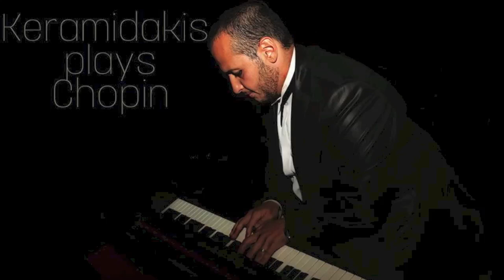Chopin Piano Sonata No. 3 in B minor, Op. 58(Keramidakis)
recorded by mobile
Allegro maestoso
Scherzo: molto vivace
Largo
Presto, ma non tanto
Among Chopin's piano sonatas this is the only one ending in a major key. A performance of the work lasts around 25 to 30 minutes.

The work opens on a martial note, the heavy chords and filigree in the opening of the first movement giving way to a more melodic second theme, eventually leading to the conclusion of the exposition in the relative major, D. This exposition is quite long compared to other sonatas and it may be for this reason many pianists choose to omit the exposition repeat. Motives of the original theme emerge in the development, which, unconventionally, returns to the second theme (as opposed to the first) for the recapitulation, which is in B major.

The scherzo, in the distant key of E-flat major and in strict ternary form, characterised by ebullient quaver runs in the right hand, with a more demure chordal middle section in B major. If played slowly, the main E-flat major theme sounds somewhat similar to the E-flat major melody from the composer's Ballade No. 1. Unlike the scherzo of the B-flat minor sonata (and, indeed, the rest of Chopin's contributions to the genre outside of the sonatas), it is exceptionally short, typically lasting barely two minutes in performance.

Despite a stormy introduction in dotted rhythm, the largo is serene, almost nocturne-like; an immensely beautiful melody is introduced, followed by a mellow and expansive middle section, again characterised by quaver figuration in the background of an intensely harmonic line, separating the more cantabile outer sections in B major. It is the most musically profound of the movements (Kraemer, 1991), in terms of a sustained melody and innovative harmonic progression; it rivals the extensive first movement in length alone.

Its turbulent and dramatic introduction – a rising harmonic progression left hanging on a high dominant seventh – aside, the finale, in B minor, is pervaded by a "galloping" rhythm; emphasis in the melodic line on the first and third beats of each half-measure outlines the fifth through eighth degrees of a harmonic minor scale, in this case the F♯ and B, lending prominence to the augmented second between the sixth and raised seventh scale degrees, the G and A♯. The overall melody, chromatic yet rooted in the minor tonic, contributes a dark mood to these primary sections. A more triumphant second theme in B major, repeated twice in the movement's A–B–A–B–A form, appears quite suddenly at the conclusion of the first (likewise when repeated); eventually rising during fleet-fingered runs over a left-hand melody, it tumbles back to a dramatic restatement of the main theme in both of its appearances. The piece concludes in a jubilant B major coda.